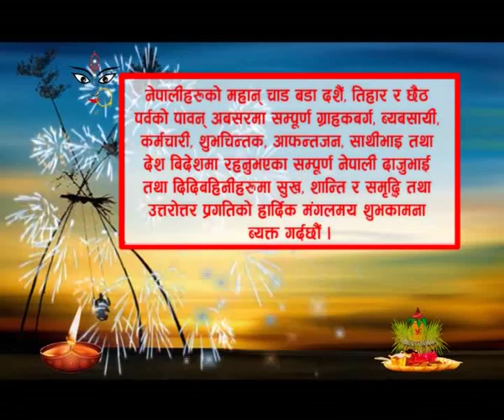Kohinoor Suppilers Suvakamana Final xvid